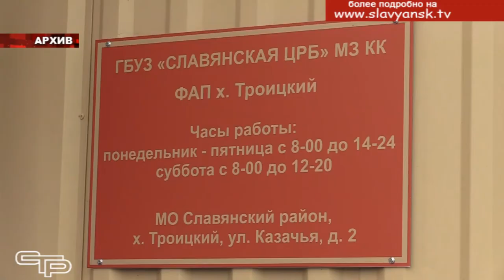Черноерковская развивается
Открытые сессии Советов  сельских поселений – отличная возможность проанализировать сделанное за минувший год и, как говорится,  сверить часы, опираясь на мнение депутатского корпуса и жителей.  Смотрите наш репортаж из станицы Черноерковской, где о проделанной за год работе на сессии отчитался глава поселения